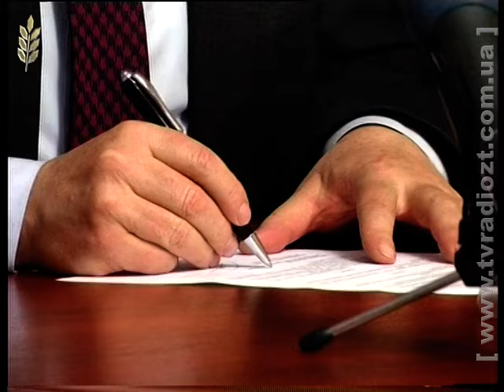ЖРД. Спецвипуск новин від 03.03.2016